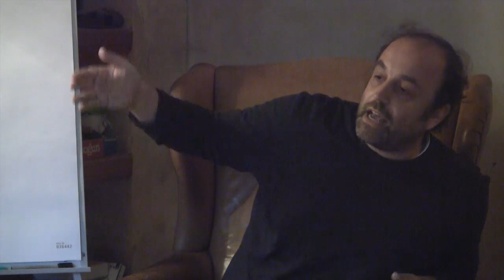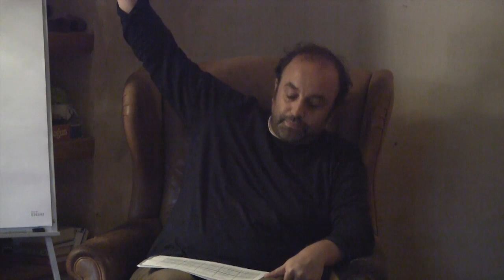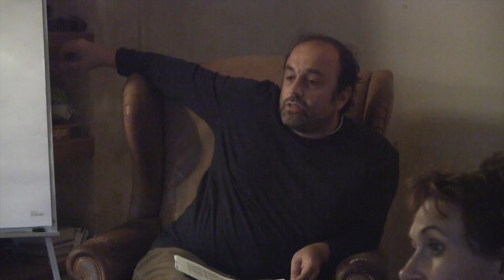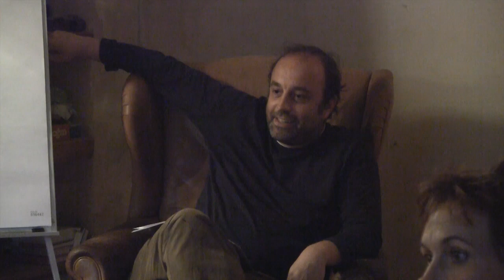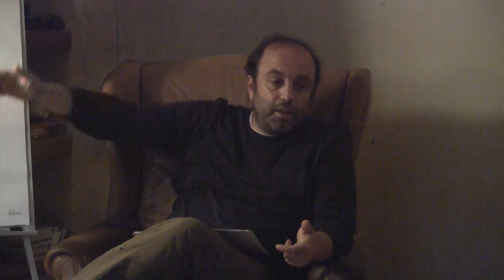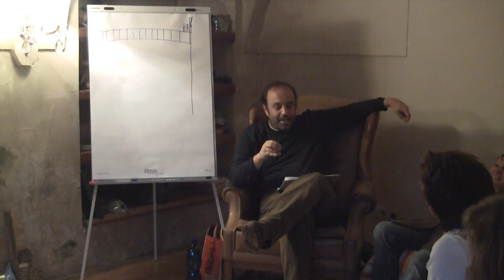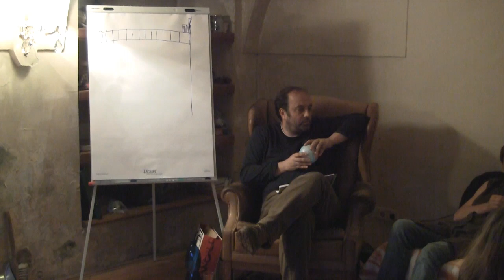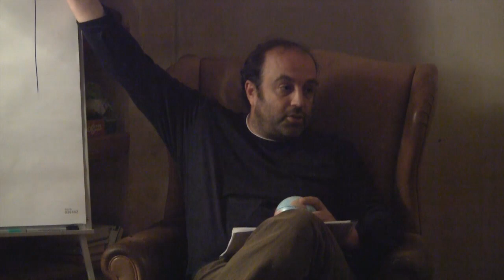Peter Wurm - Vortrag über Mayakalender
Vortrag von Peter Wurm über den Mayakalender
vom 3.6.2011, Schloss Gilgenberg